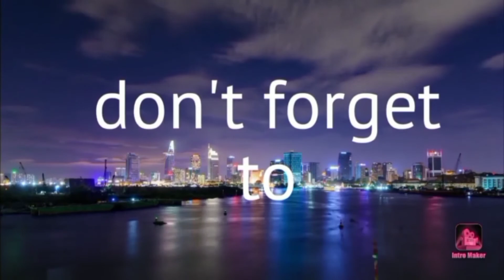how to make a hammer which is in the KGF movie in chapter 2